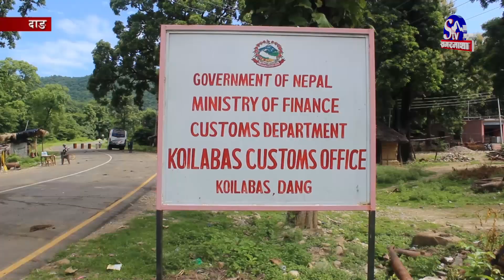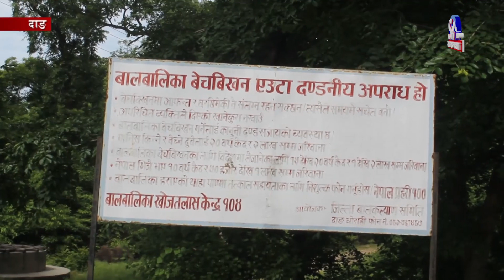दाङको कोइलाबास बजार सुनसान, किन बन्यो यो अवस्था ? Sagarmatha Report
कुनै समय प्रमुख व्यापारीक केन्द्रको रुपमा रुहेको दाङको कोइलाबास बजार अहिले सुनसान बनेको छ । मध्यपश्चिमका अधिकांश मानिसहरुको नुन देखी सुनसम्म खरिद गर्ने केन्द्र रहेको यो क्षेत्रका मानिस आफै सामन खरिदका लागि भारत जानुपर्ने बाध्यता रहेको छ ।